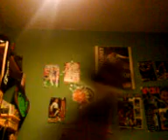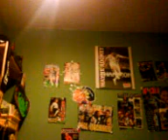star nerd wars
hahahahahahahahahahahahaha